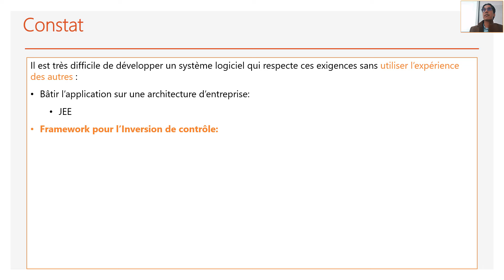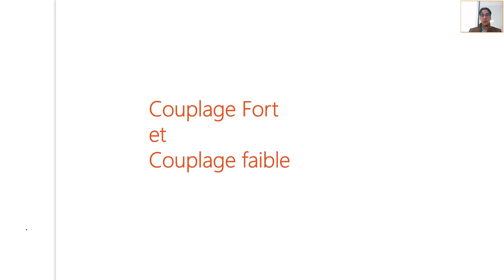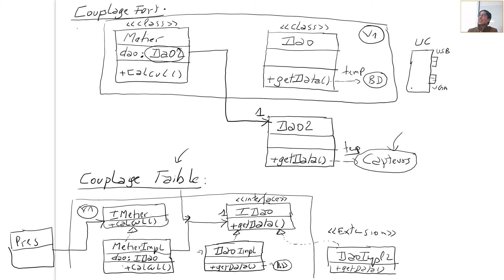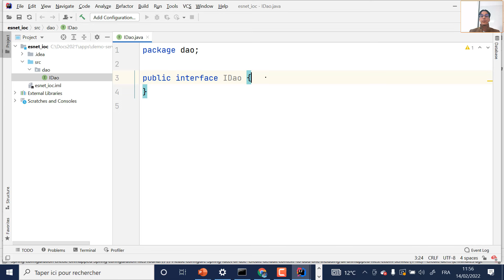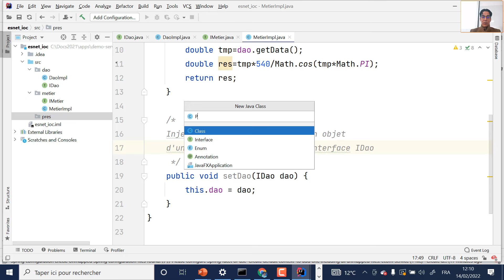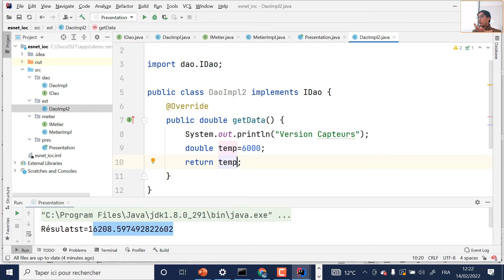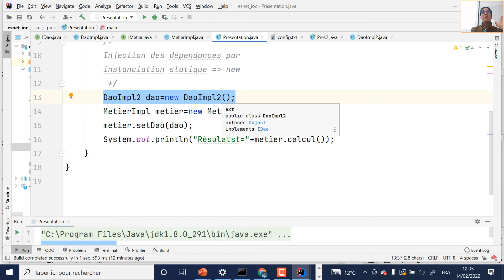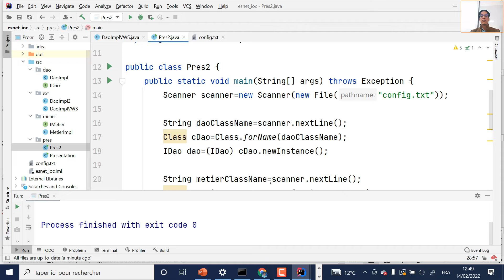Part 1 Mise en oeuvre de l'injection des dépendances